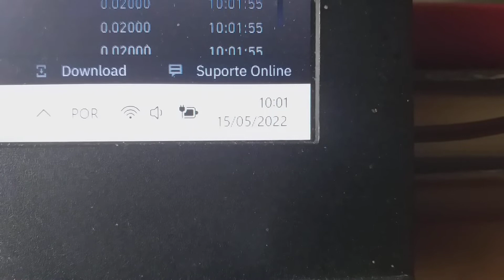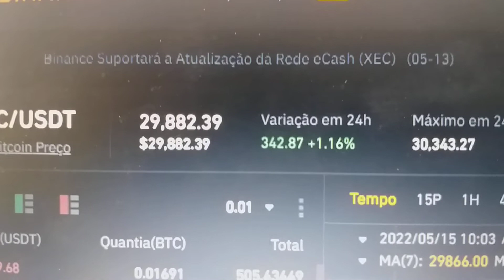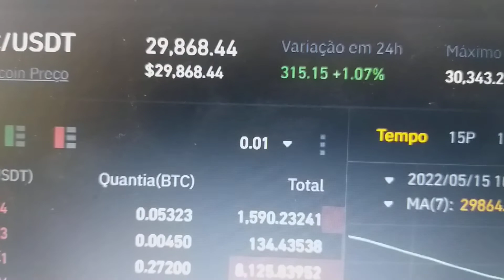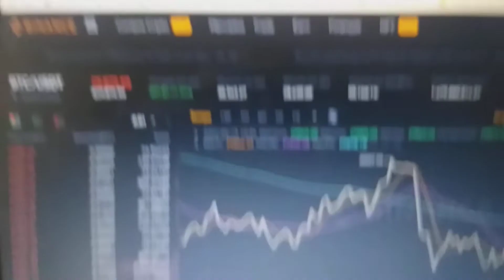analise de hoje bitcoin 15 / 5 / 2022 russia siberia brasil criptomoeda